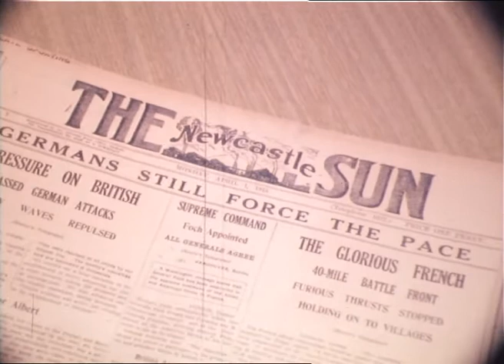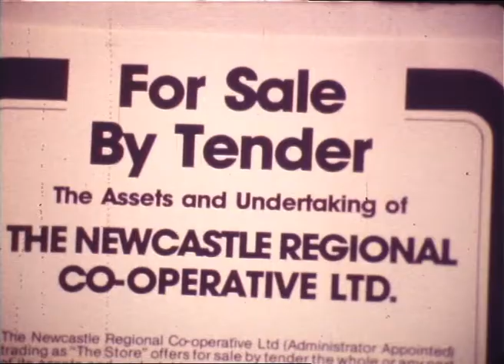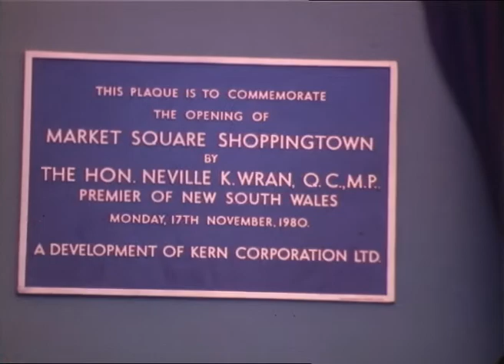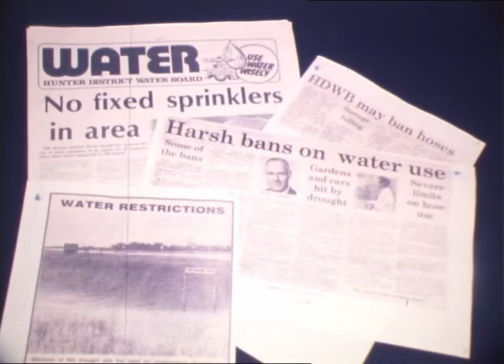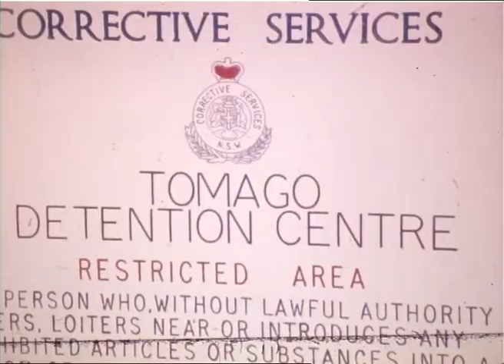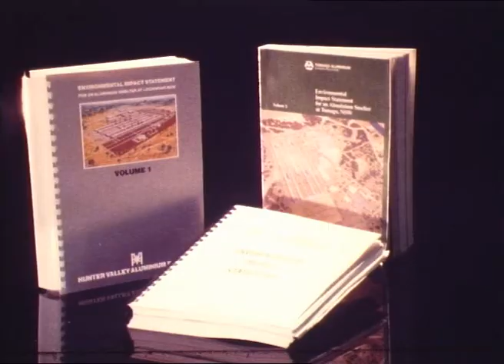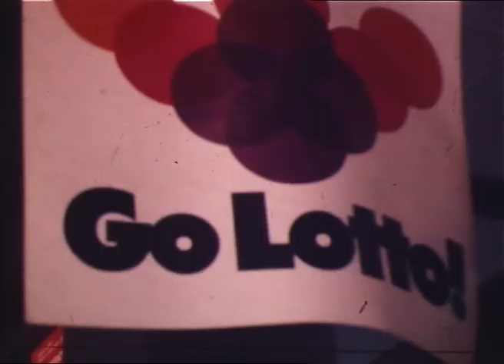AF708 - News item NBN Television © NBN Pty Limited.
WARNING: Aboriginal and Torres Strait Islander viewers are advised that the following program may contain images and/or audio of deceased persons. © NBN Pty Limited. This material has been reproduced and communicated to you by or on behalf of the University of Newcastle with permission from the copyright owner. Any further reproduction or communication of this material by you may be the subject of copyright protection under the Copyright Act 1968.